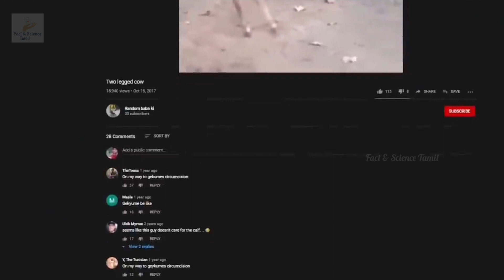வித்தியாசமாக உயிர் வாழும் விலங்குகள் | Amazing Survived Animals | @ Fact & Science Tamil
Please keep supporting us, Friends ✌️ !!